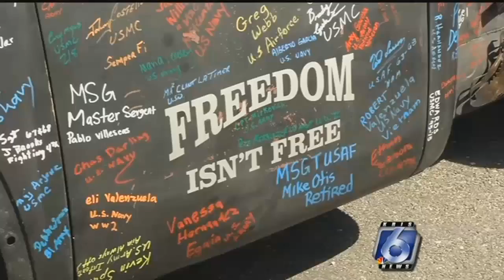Veterans get a warm welcome over at American Bank Center